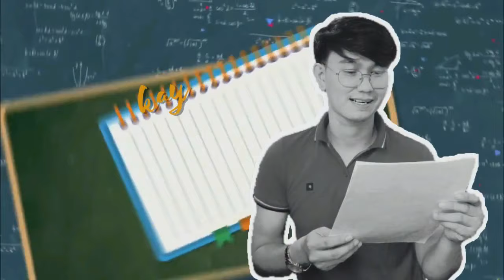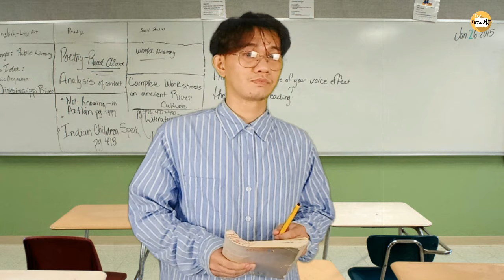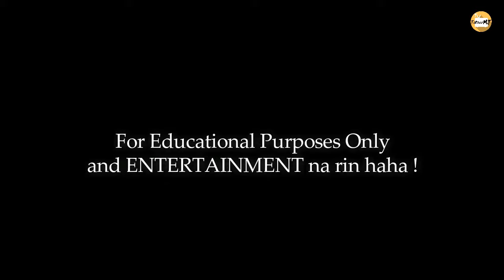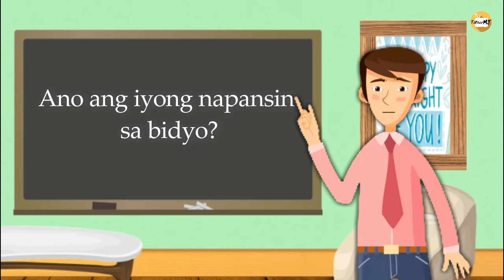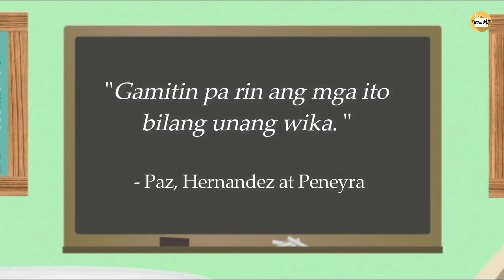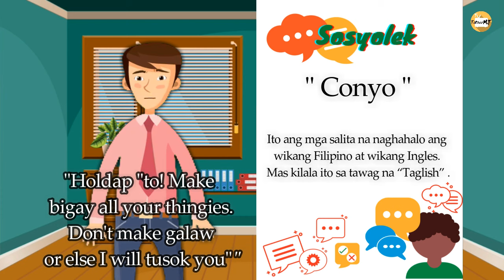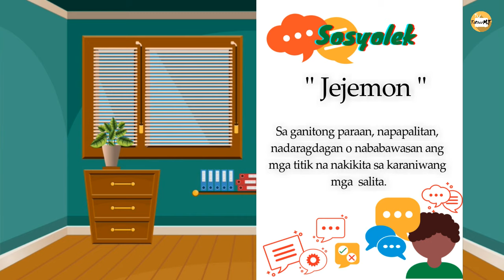BARAYTI NG WIKA: Heterogenous at Homogenous na Wika / Barayti ng Wika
BARAYTI NG WIKA - Ang bidyong ito ay tumatalakay sa isang konseptong pangwika tungkol sa kaibahan ng mga barayti nito. Makikita ang iba't ibang paraan ng paggamit at kung ano ang impak nito sa mga gumagamit. Tara na at atin itong panoorin !

0:58 "titser kong maSHOWngit" Comedy Skit
2:07 "2 plas 2 ekwals 5" Comedy Skit